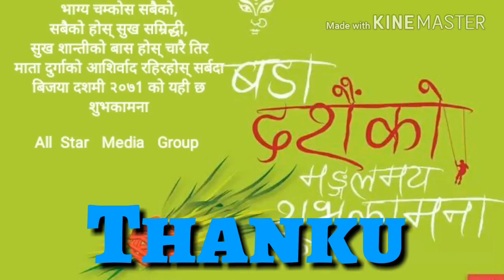२०७३ को बडा दशैको शुभकामना All Star Media Group